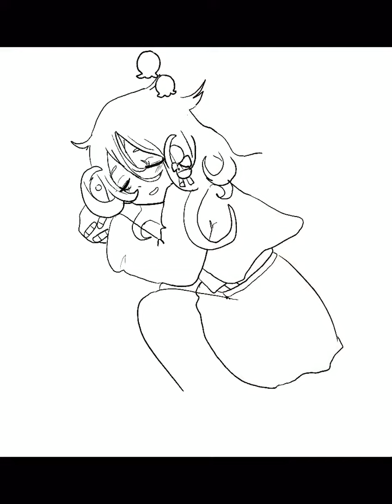Shoujo jiten Shijima nemu